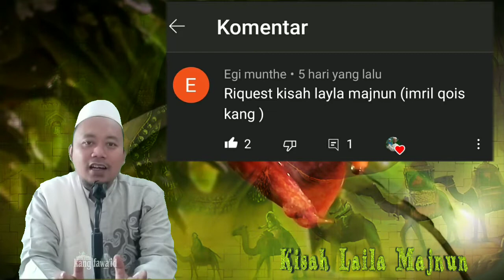Laila majnun || episode 1 || kemilau cinta di langit jingga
Assalamu'alaikum...? Di dalam kajian ini, kami menayangkan kisah Laila majnun